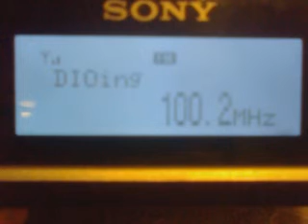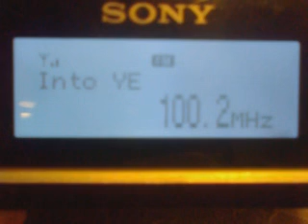[tropo] 100,2 - M-1 Plius, Pažagieniai, Lithuania, 143 km, 13th November, 2014, ID at 1:05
QTH: Latvia, Rīga city
Equipment: Sony XDR-F1HD + indoor dipole V pol.
13th November, 2014
RDS PS with indoor antenna
ID at 1:05